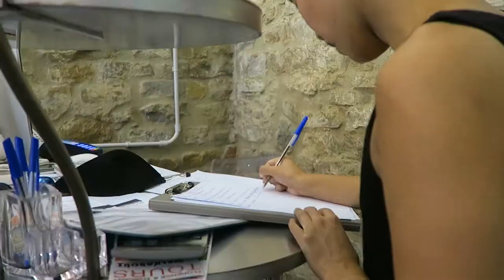Cooking Class in TUSCANY | It's That Time For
We attended a cooking class at a farmhouse in Tuscany. The day started with a walking tour of Florence city where we bought our ingredients for the class. We then made our way to the Tuscan countryside and cooked the most delicious menu comprising bruschetta, pizza, home-made egg pasta with ragu, Tuscan roast pork with potatoes, amaretto gelato, and tiramisù. This was one of our favourite experiences in Italy and we wanted to share it with you. Buon appetito!

(This is NOT a sponsored video and we are no way associated with Walkabout Florence. We just had a really fun time and want to share our great experience!)